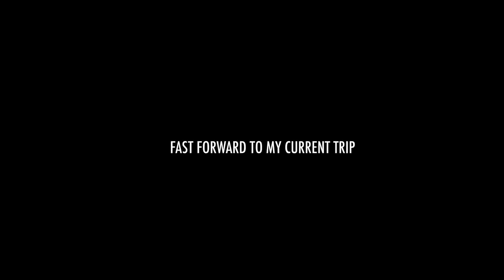Best Hangout Spots in Seminyak, Bali (Travel Guide) 🇮🇩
Seminyak is a pretty cool city 🌃 in bali Indonesia 🇮🇩 as you can see in this video it has a wide array of coffee shops, cafes and beach clubs and super close to the beach for the most part. One of the main things that I forgot to mention in the video is that it is one of the cities with some great nightlife as it has the famous "la favela" nightclub , motel
Mexicola and many others to choose from. There are a tone of stunning villas, bungalows, hotel & hostel to suit just about anyones budget also available in this area I recommend visiting anytime based on my personal experience 👍😎